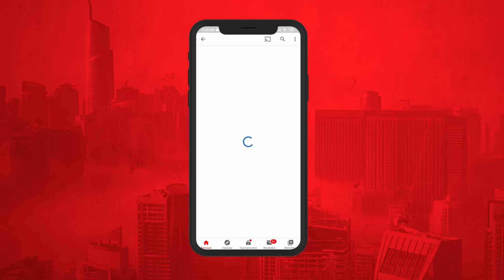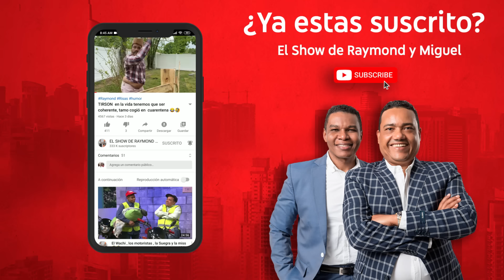PUINGUILO Y SUS TRAVESURAS 😂😂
Bienvenidos: al Show de Raymond y Miguel    donde podrás disfrutar del mejor humor fabricado en República Dominicana .